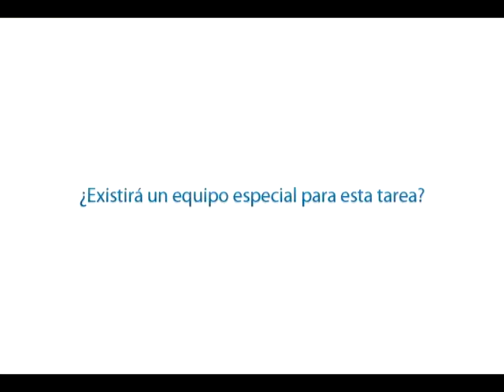Unidad de Cumplimiento: Equipo de trabajo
Quiénes participarán en la Unidad de Cumplimiento y cómo se trabajará con los ministerios.